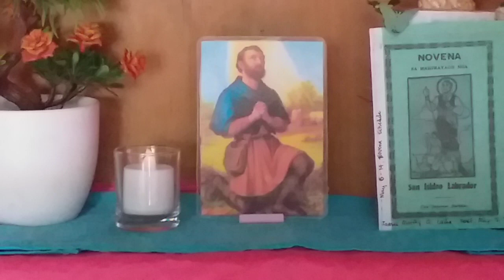Novena to St. Isidore the Farmer May 6 Day 1 | James Marthy Bebe Ladra's Vlog